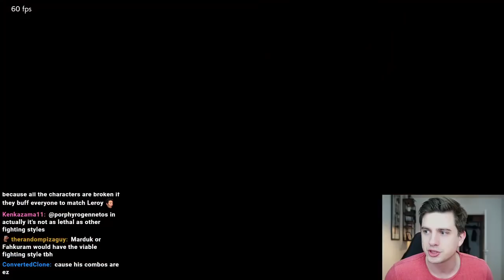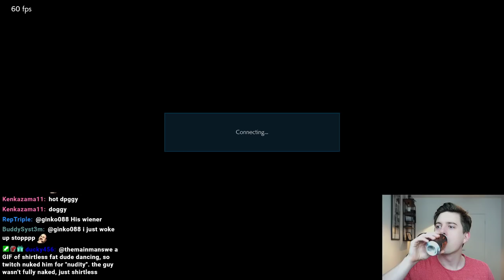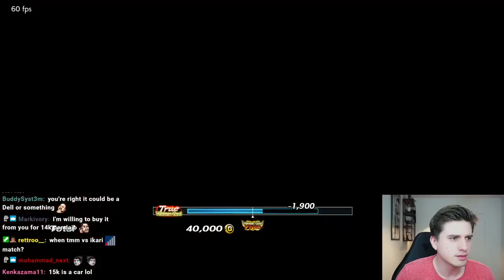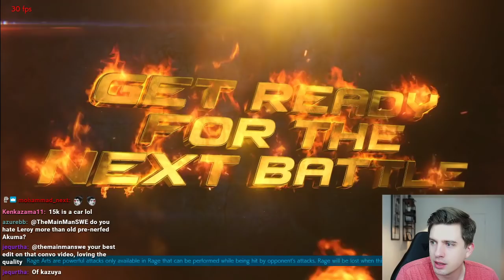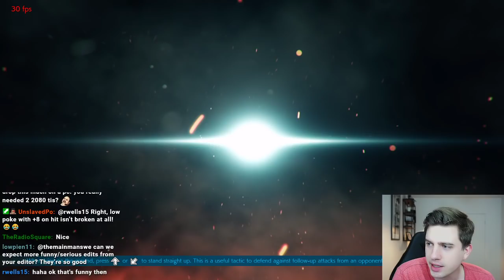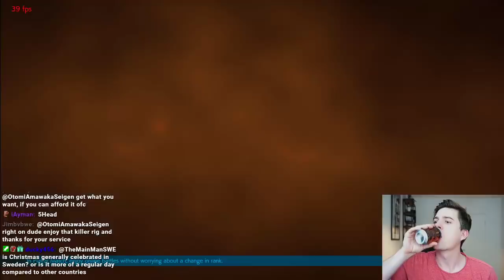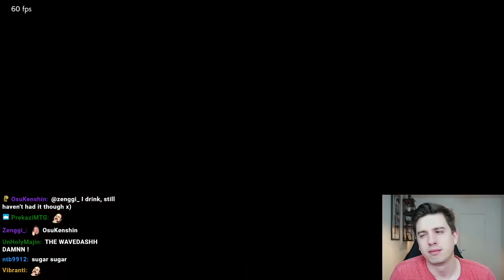Kazuya Ranked vs OP leroy... Boss Battle